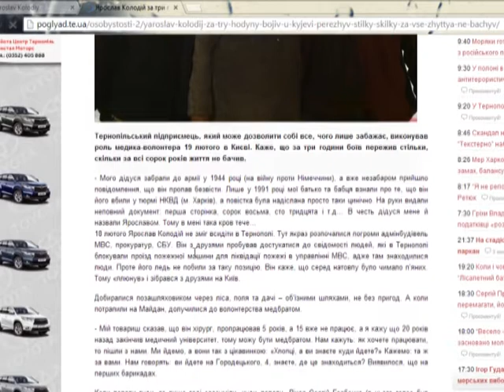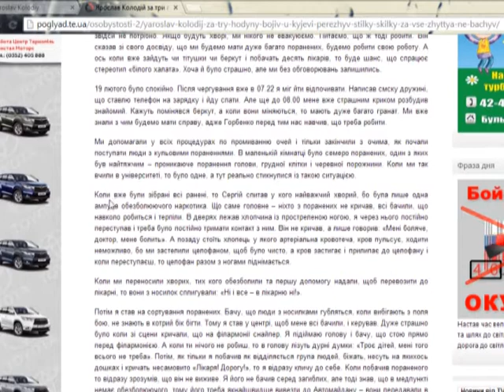Смак життя - Майдан 2